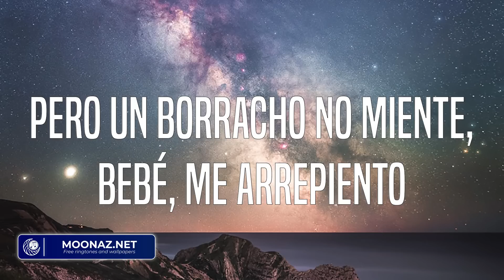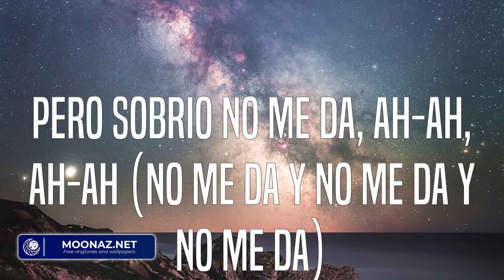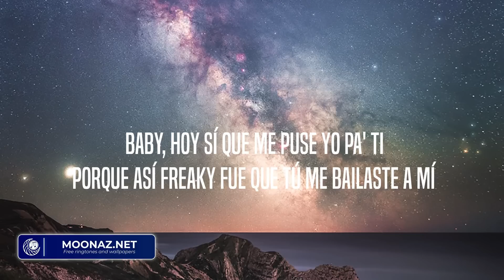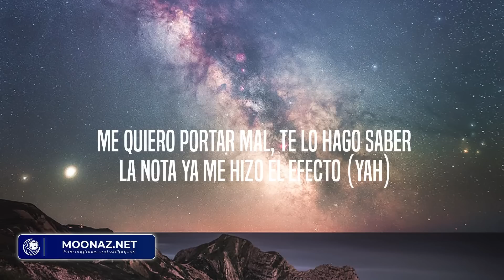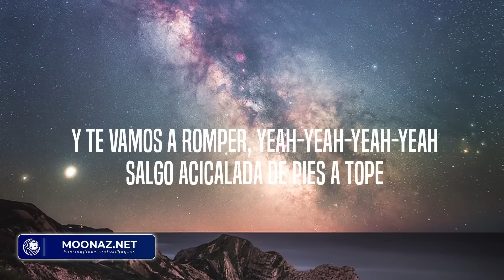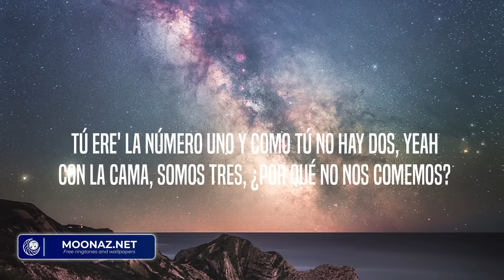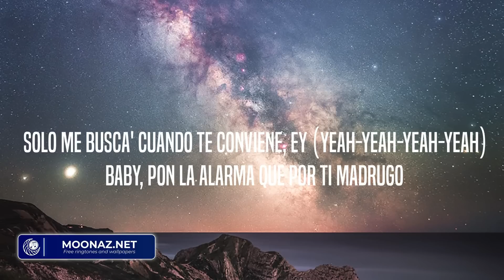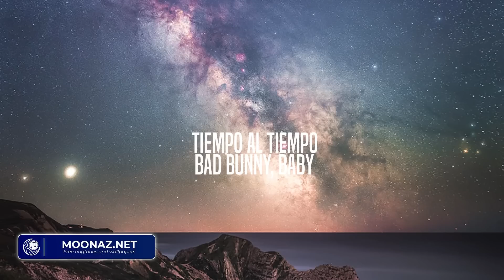Maluma - Sobrio (Letra/Lyrics) Latino Songs Music 2023 || AM Remix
Letra:

Lo siento
En serio
(Quiero aprovechar)
Maluma, ba-ba-baby
Once again
Keityn
Muah